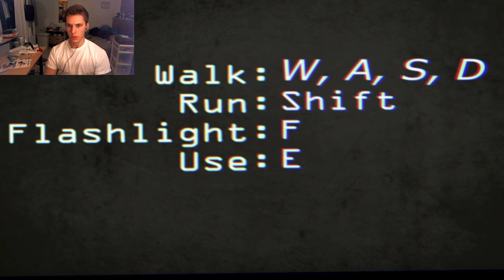Paranormal: Haunted House Sim w/ Cam [Scare Saturdays]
Remember to +Like if you did :)
Kicking off Scare Saturdays with Paranormal. A scary haunted house simulator.